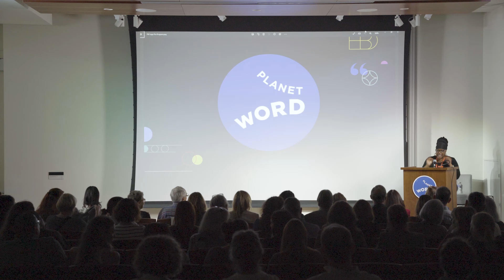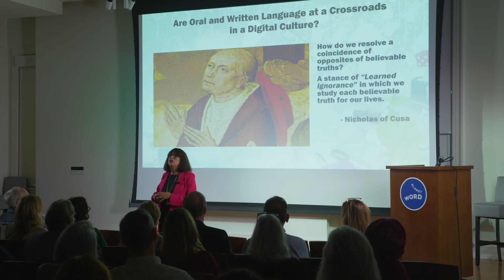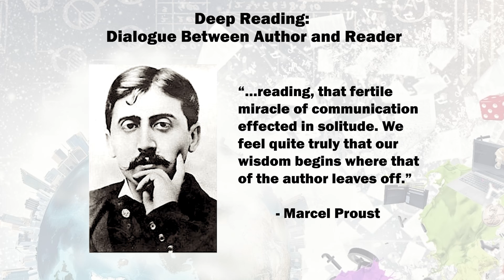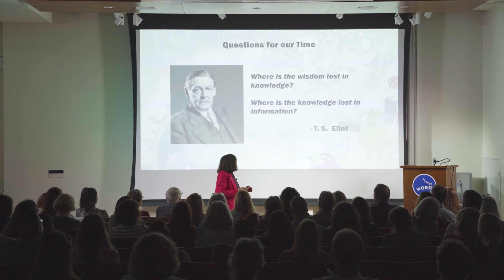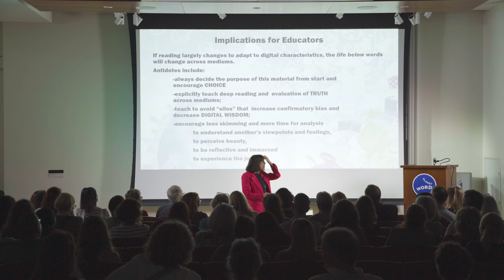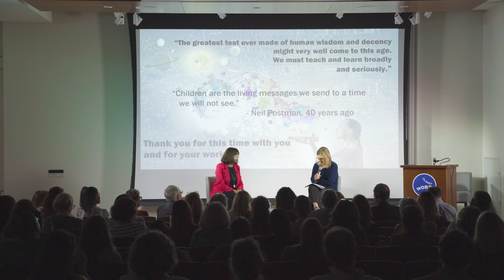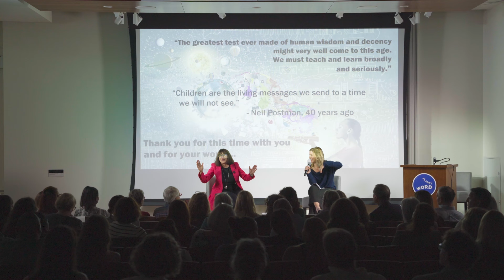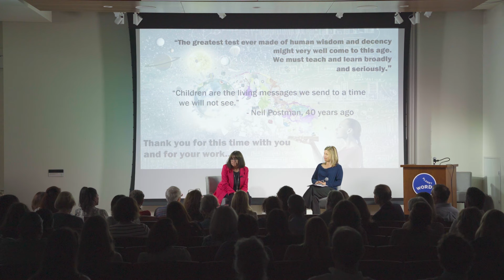Eyes on Reading: Maryanne Wolf with Emily Hanford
For better or worse, digital reading is transforming the human brain. Join Maryanne Wolf, the best-selling author of Reader, Come Home, and Planet Word’s Journalist-in-Residence Emily Hanford as Wolf presents Beauty, Threat, and Choice: The Deep Reading Brain in a Digital Culture. Wolf’s thought-provoking talk provides a description of the deep reading brain’s development as the foundation for a moderated discussion demonstrating the impact of digital/screen reading on the perception of beauty, the development of empathy, and the extraordinary importance of critical thinking and reflection in a digital age.

This program was presented at Planet Word on Wednesday, September 18, 2024, as part Emily Hanford’s two-year tenure as Planet Word’s Journalist-in-Residence. Planet Word’s Journalist-in-Residence Program is made possible thanks to support from the Ibis Group.